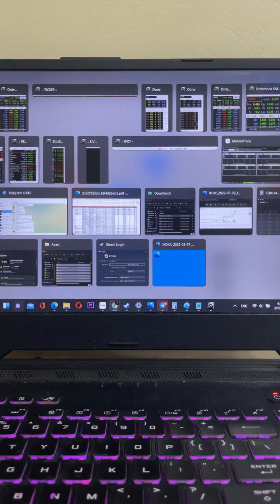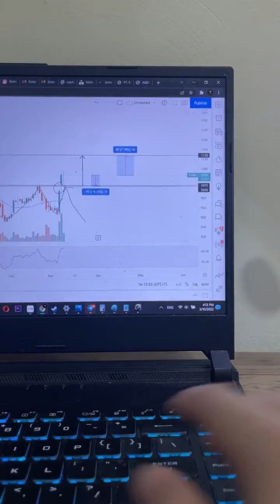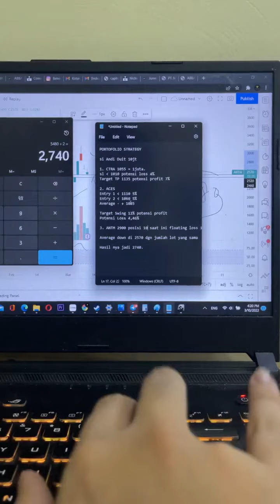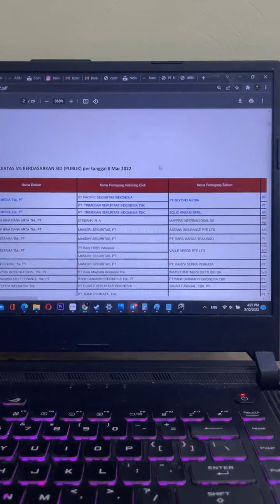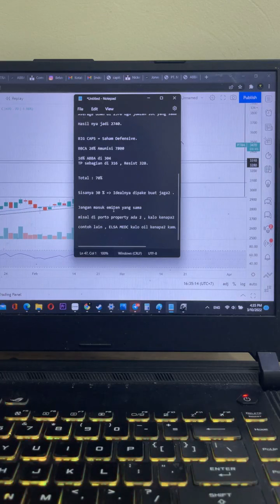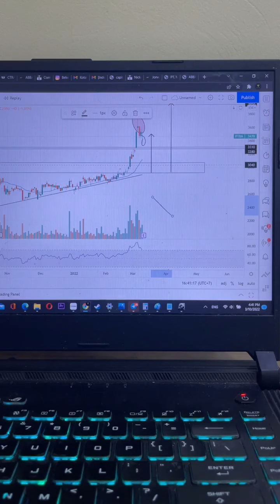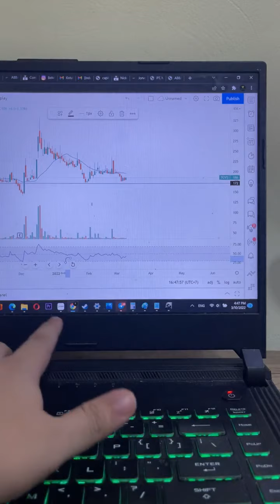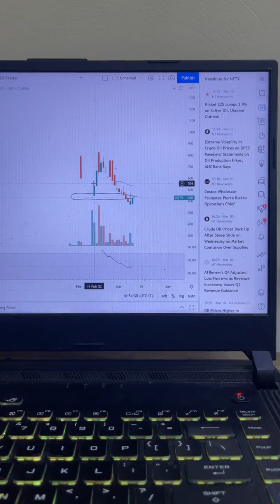BONGKAR!! MANAJEMEN PORTOFOLIO UNTUK STRATEGI TRADING SAHAM, TRADER PEMULA WAJIB TONTON SAMPAI HABIS